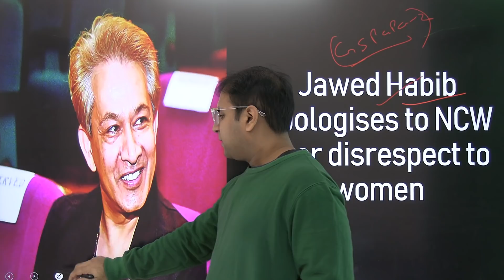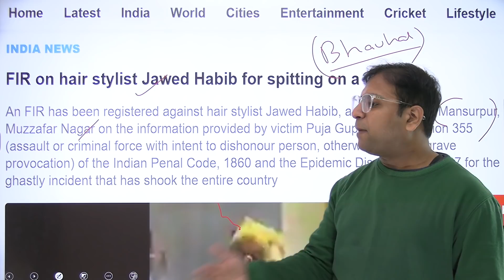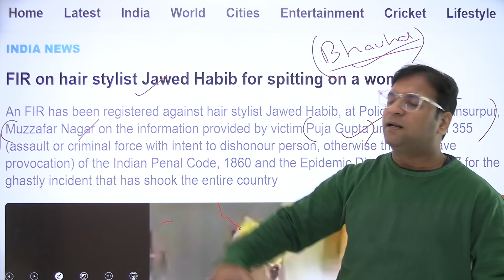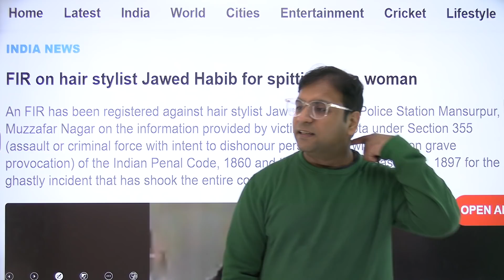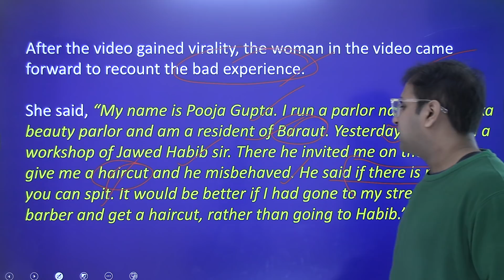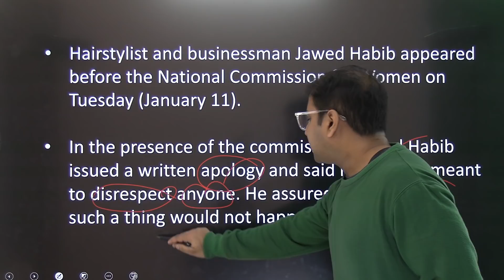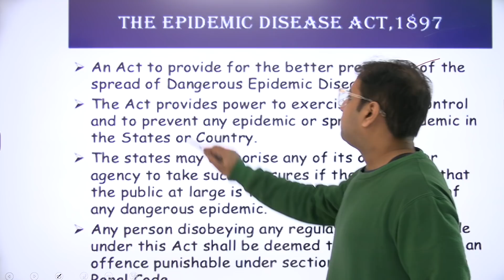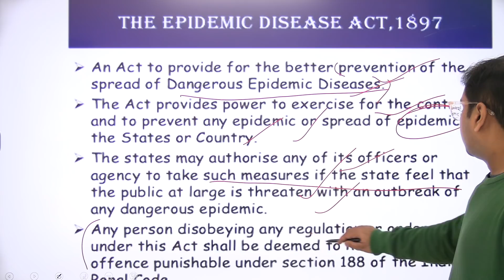Jawed Habib apologises to NCW over disrespect to women - Know everything in detail | Study Glows